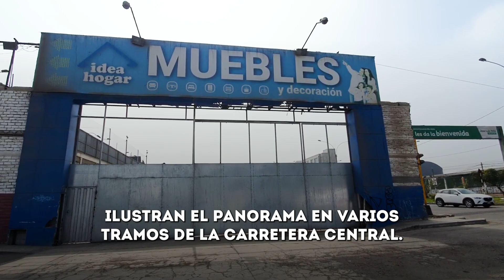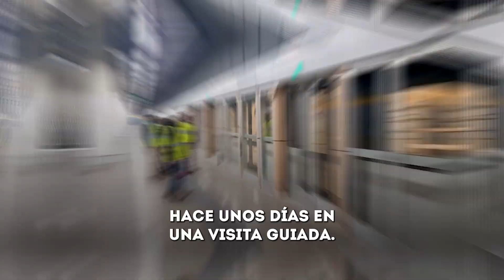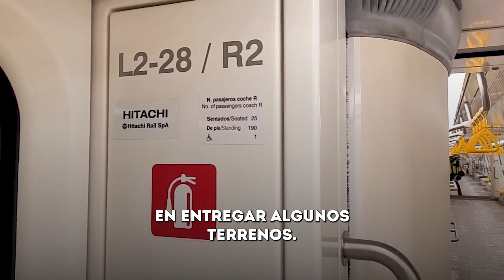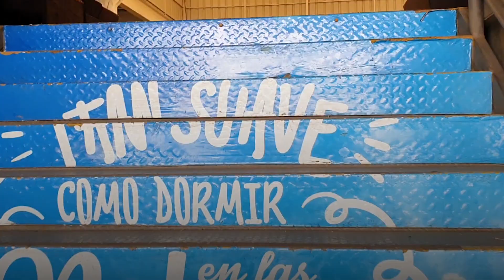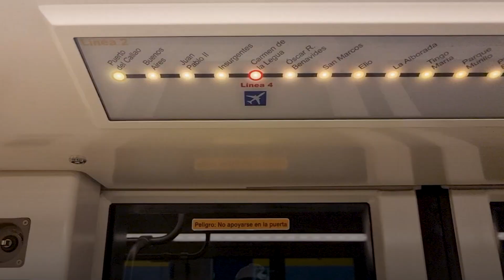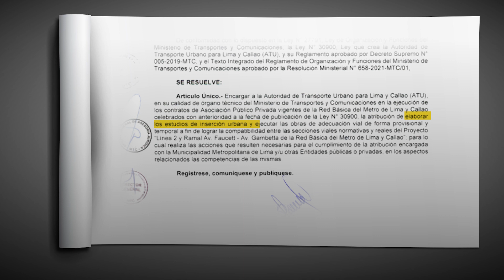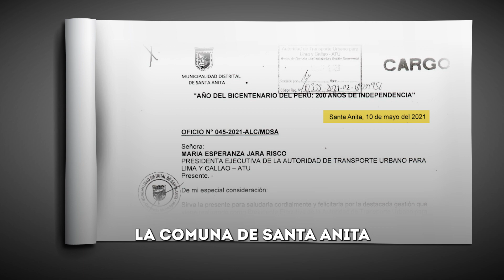Línea 2 del Metro de Lima | Una obra de nunca acabar especialesLR+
Las vías cerradas, innumerables vehículos y los comercios que han sido afectados ilustran el panorama en varios tramos de la Carretera Central. Bajo esta vía se construye la Línea 2 del Metro de Lima. El inicio de esta megaobra se dio en el 2014 y debía estar lista en el 2019.

En esta zona los negocios palidecen, reina la inseguridad y el caos vehicular.